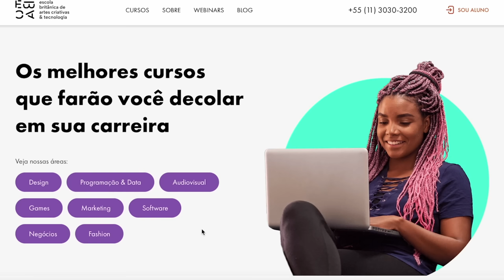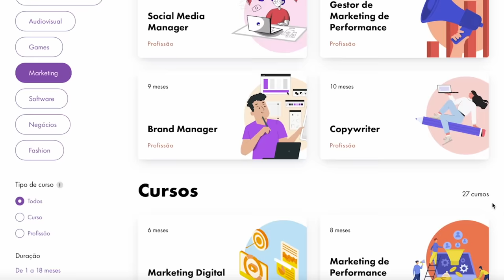A CRIMINOSA DE 11 ANOS | Caso Mary Bell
Cupom: JAQUELINE200